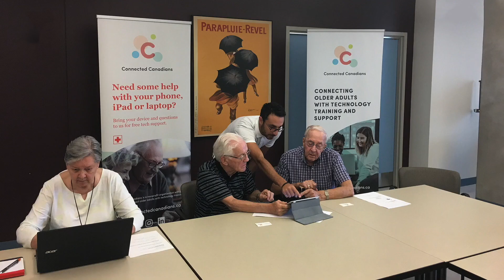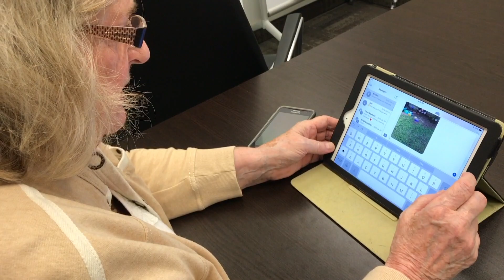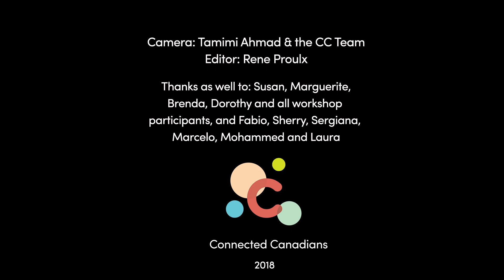Getting Connected with Senior Canadians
On National Seniors' Day, we're so excited to show you this new video showcasing Connected Canadians clients and volunteers.

But - and this may be the best thing about this video - a word about our editor.

Rene Proulx is a retired video editor, who worked for the CBC for over 37 years, 25 of which were spent editing news. He was an early adopter of technology in his life, and was frequently sought after by journalists to edit features during his career. After a very short introduction to iMovie by Connected Canadians volunteers, Rene quickly mastered the software and edited this video with lightening speed, teaching the Connected Canadians Team a good deal about how videos should be recorded and edited.

Connected Canadians is extremely grateful to Rene for his help, and is excited for future collaborations!

(...also, turn the sound on, if you can)

This music is available for commercial and non-commercial purposes.